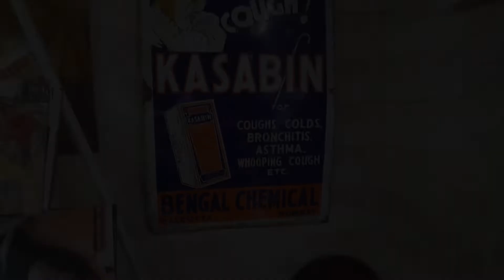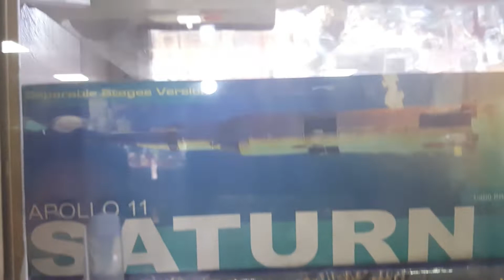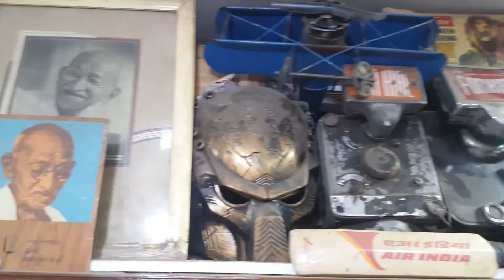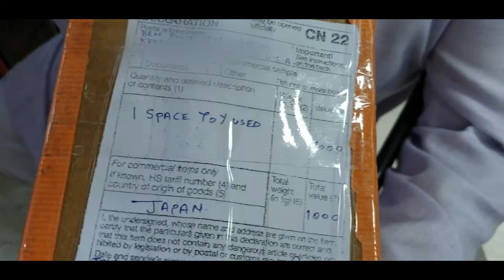Very Old, Rare and Collectables Toys Shop In Mumbai - Part 1 { Hindi / Urdu } | Simply Zubayr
Toys Curiousity Shop

Toys Shop Address: 57/6, Mutton Street, Mumbai-400 003. India.